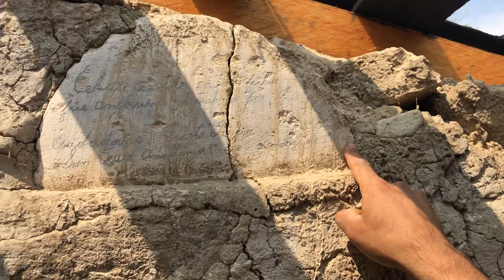Como se defendían los abuelos en los ranchos